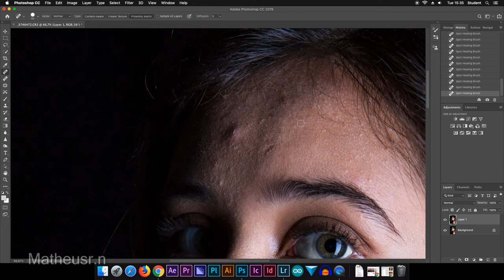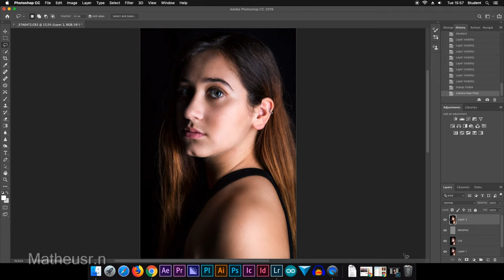Edição de fotografia - Matheus Ribeiro